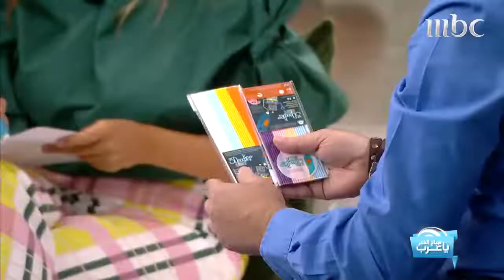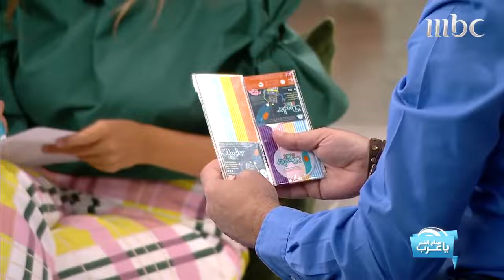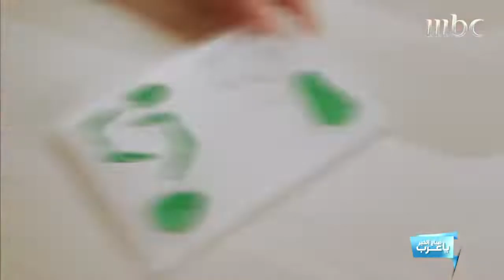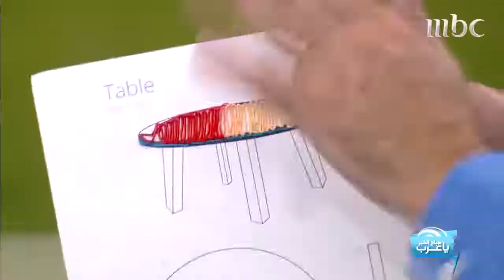3D Pen قلم ثلاثي الأبعاد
MBC من فقرة برنامج صباح الخير ياعرب
ارسم وأبدع